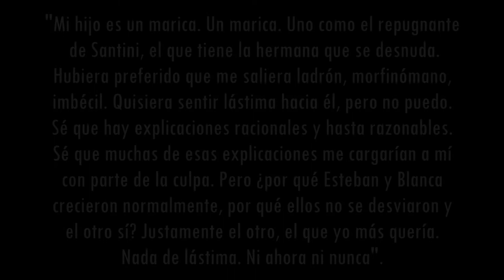Comentemos | La Tregua 📚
Hasta que he podido grabar y editar esta reseña. Cuéntenme qué les ha parecido a ustedes el libro.